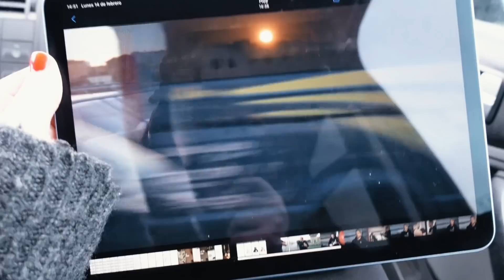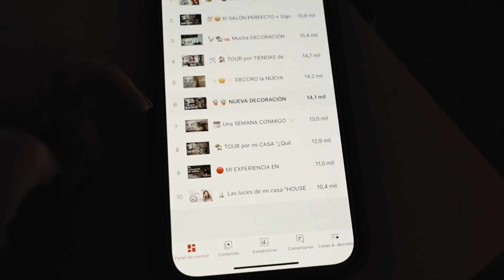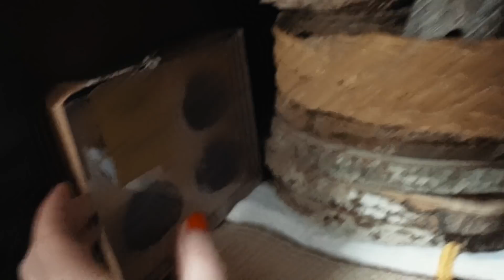🕯🪞🌼 Cómo DECORAR una VITRINA ((Paso a Paso)) + Orden en el SALÓN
☝🏼 ¿Necesitas IDEAS para DECORAR? ✨ En este vídeo las encontrarás.

✨✨✨ ATENCIÓN ✨✨✨
👩🏼‍💻NO te pierdas mi NUEVO CURSO "Decoración de interiores con estilo farmhouse" de Domestika:

🛒 Picker
Aquí encontraréis los enlaces directos a MIS COMPRAS

📫 DIRECCIÓN:
Estela Martin
Apartado de correos 241
07730 Alaior (Islas Baleares)
España